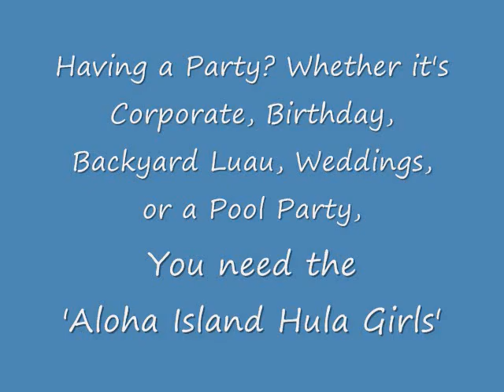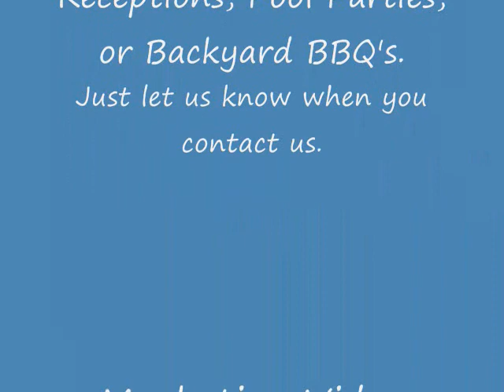Aloha Island Hula Girls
Having a Party? If you live in the Southeast on the mainland and need some Aloha Spirit and Hula Dancing added to your Party, then you need the 'Aloha Island Hula Girls'. From Pool Parties, Birthdays, Anniversaries, BBQ's, Corporate Events or just a Backyard Luau, it won't be complete until you get your 'Hula On'!